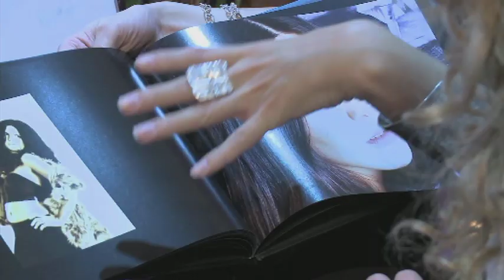I Need Pampering VT 2